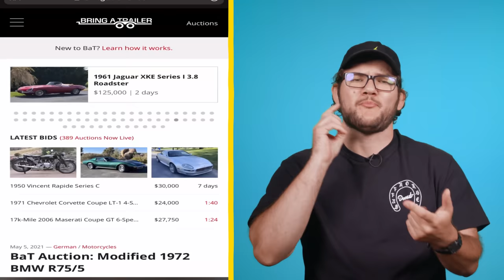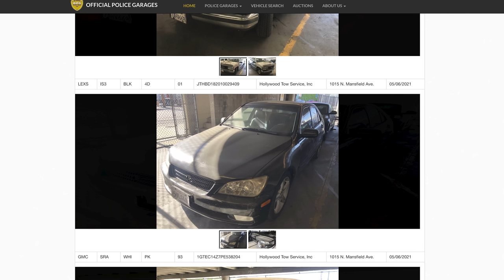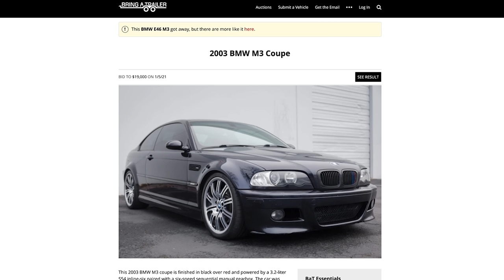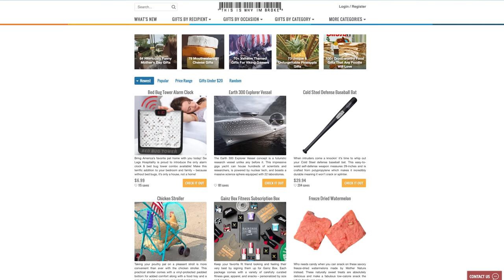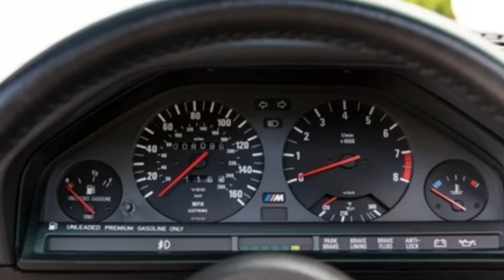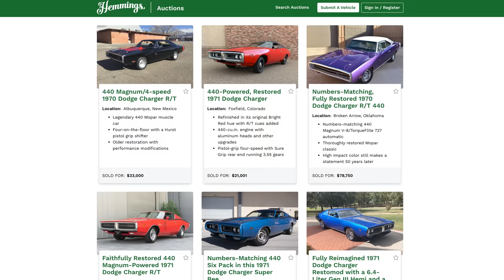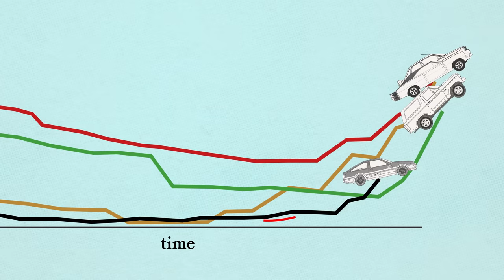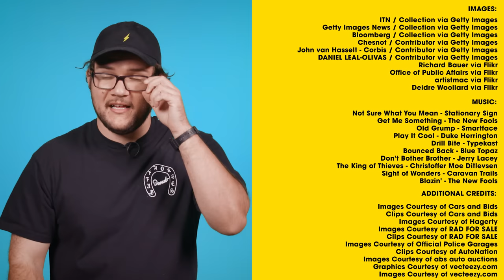Why There Are So Many Car Auction Sites Now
Bring a Trailer, Cars & Bids and Rad For Sale are just a few of the many niche car enthusiast focused auction sites that have gained huge popularity over the last few years, prompting praise and criticism from all over the car world. The upsides to these marketplaces are obvious: easy access to great cars, curated listings, and quick responses from sellers. But what are the downsides? Why are people apprehensive about these auction sites, and are they right to be?